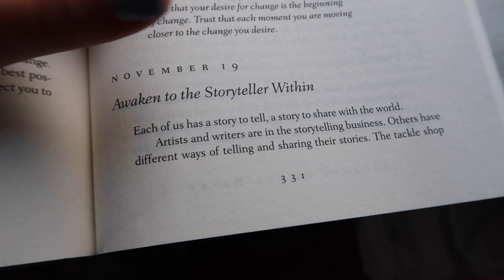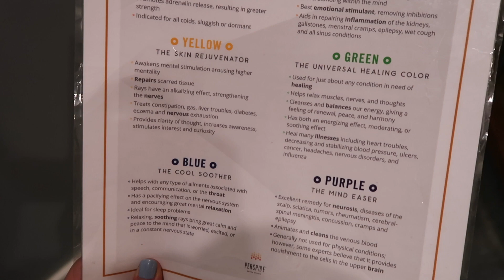How I Manage Stress (Finals Tips)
TIPS:
1. Get organized
2. Get a planner/make a schedule
3. Fuel yourself (EAT!)
4. Put your phone away (or any other distractions)
5. Find a study space that works for YOU
6. Take breaks!
7. Prioritize sleep/create a good sleep schedule!

Thank you lovelies so much for watching this video today!!! I appreciate all of you SOOOOO much. Hope you got some good tips for KILLING THOSE FINALS from today's vid! Leave any questions or comments you have below!!

Xoxo,

Katerina